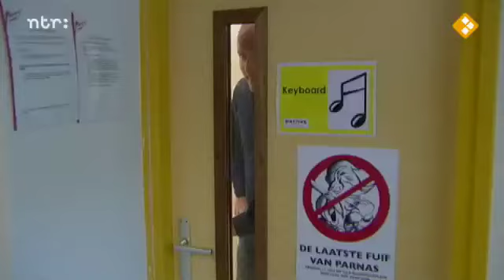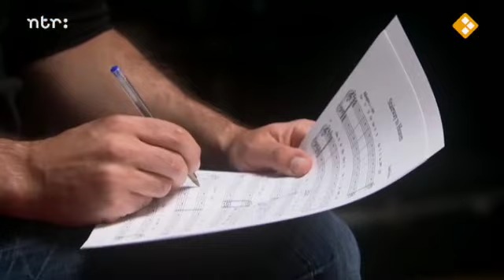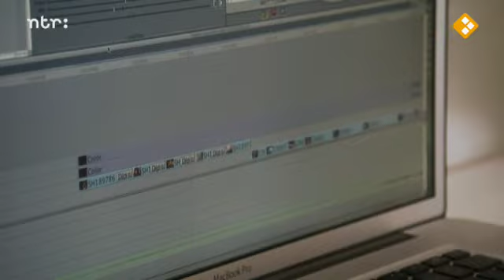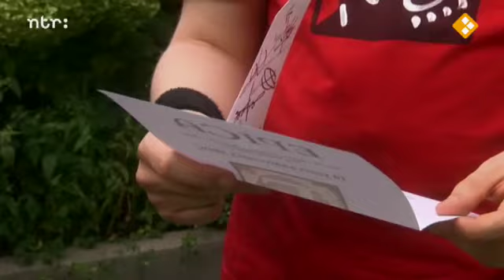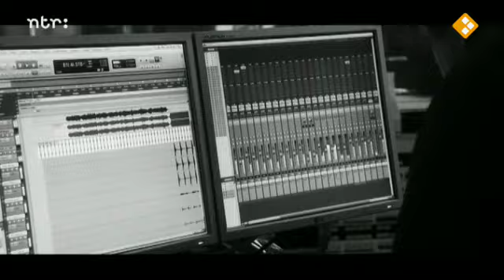"Nothing too crazy!" (with me and EPICA - multilingual subtitles)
There you go, the episode of "Nothing too crazy!" (with me and EPICA) containing multilingual subtitles.